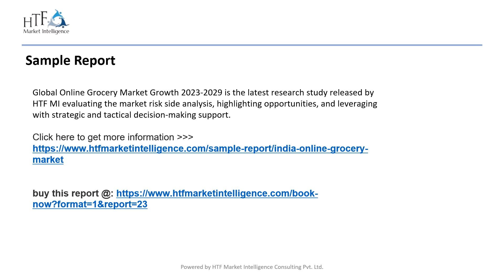Online Grocery Market Boosting the Growth Worldwide | Bigbasket, Amazon, Blinkit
The Latest research study released by HTF MI Online Grocery Market with 100+ pages of analysis on business Strategy taken up by key and emerging industry players and delivers know how of the current market development, landscape, technologies, drivers, opportunities, market viewpoint and status.